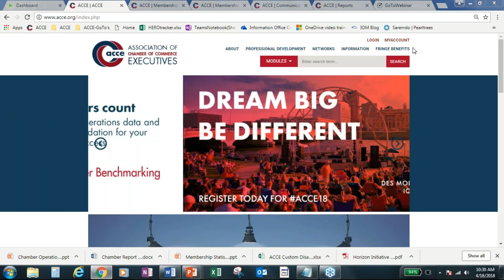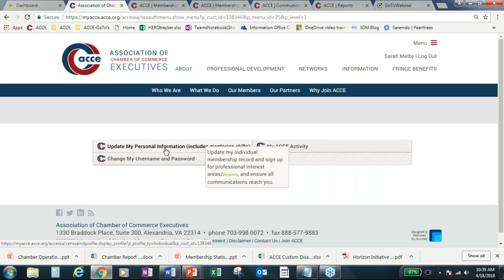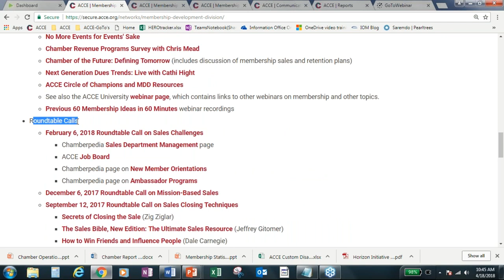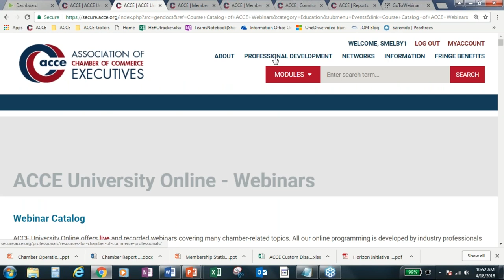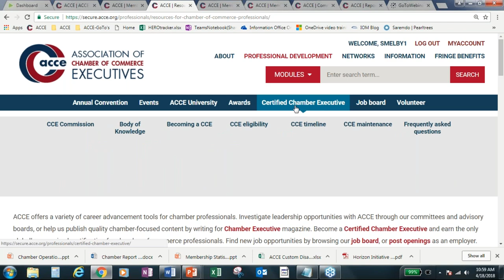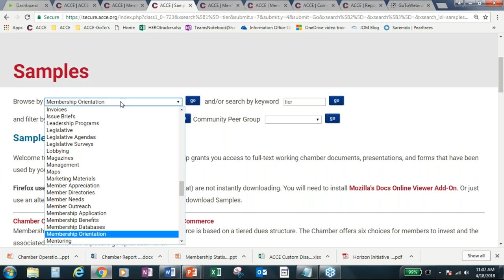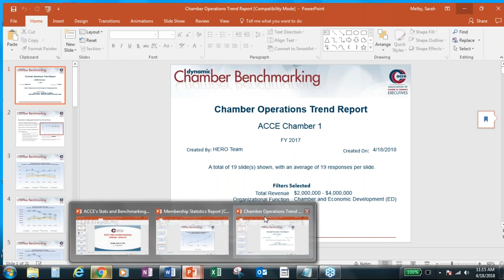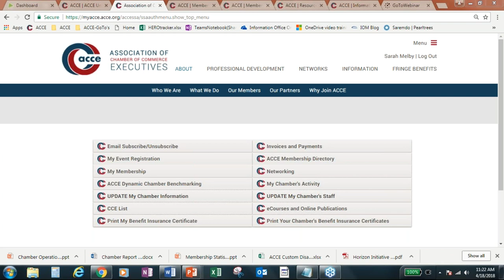ACCE Webinar: E-Tour for Mentorship Program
Take this e-tour to find out how to make the most of your ACCE membership! During our short tour of the ACCE website, you'll learn how to search our 3,000-document sample library; sign up for e-communications in areas of interest to your chamber; find information toolkits, samples, and survey results; and get answers to Chamber questions on membership topics and more. We’ll take a few detours to show you how to search the member directory, join a networking group, and access ACCE's on-line educational offerings. Hope to see you on the e-tour!